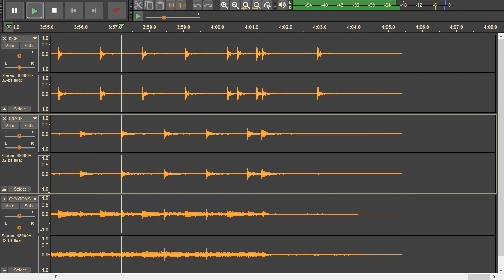Judas Priest - Metal Gods (Live) - original drum track.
Scott Travis – drums.